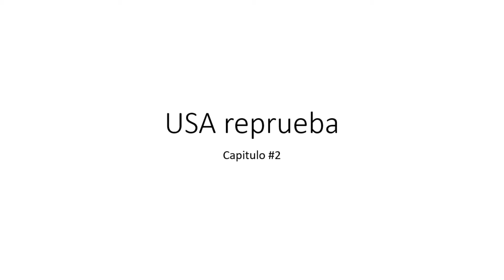USA reprueba #1 Capítulo 2